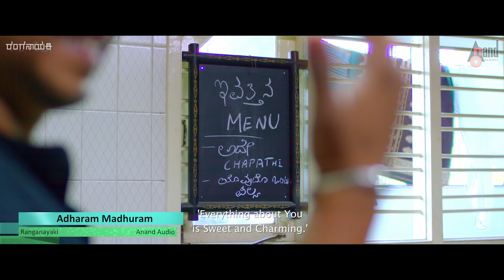Ranganayaki-Vol 1-Virginity | Adharam Madhuram |MG Srinivas |Aditi |Trivikram |Dayal Padmanabhan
Watch 2K Video Song Adharam Madhuram From the Movie Ranganayaki - Volume 1 - Virginity. Starring: Aditi Prabhudeva, Trivikram, Srini Exclusive Only On Anand Audio Official Youtube Channel..!!!
► You can also Download Anand Audio App
♪ Song: ADHARAM MADHURAM
♪ Singer: Shwetha Prabhu, Shashank Sheshagiri
♪ Lyrics: Vallabhaacharya
♪ Keys: A. S. Ram,  Kadhri Manikanth
♪ Keytar: A. S. Ram
♪ Violin: Rangapriya Sankaranarayanan
♪ Mridangam: Ganapathy
♪ Guitars: Abinandan
♪ Bass: Shallu Varun
♪ Recording Studios: Krithi Audios,  Kadriskeys Studios
♪ Recording Engineers: Lethal
♪ Song Mixed And Mastered By Dhanasekar
♪ @Kadriskeys Studios Chennai
♪ Sanvi Shetty Aarna Shetty And Mithil Athreya
♪ Film: RANGANAYAKI - Volume 1 - Virginity
♪ Starcast: Aditi Prabhudeva, Trivikram, Srini
♪ Story-Screenplay-Direction: Dayal Padmanabhan
♪ Producer: S.V.Narayan
♪ Banner: S.V.Entertainment
♪ Dialogues: Naveen Krishna
♪ Co-Director: Venkat Dev
♪ Dop: Rakesh B
♪ Editing: Sunil Kashyap.H.N
♪ Music & Background Score: Manikanth Kadri
♪ Director Of Photography: Rakesh.B
♪ Production Design – Dayal Padmanabhan, Siraj
♪ Record Label: AANANDA AUDIO VIDEO
You can also download this album from
♪ Amazon Prime Music
♪ Jukebox: Coming Soon
Operator Codes
01.To Set "Adharam Madhuram" as Your Caller Tune!!!
Operator Codes
02.To Set "Geetha Madhuram" as Your Caller Tune!!!